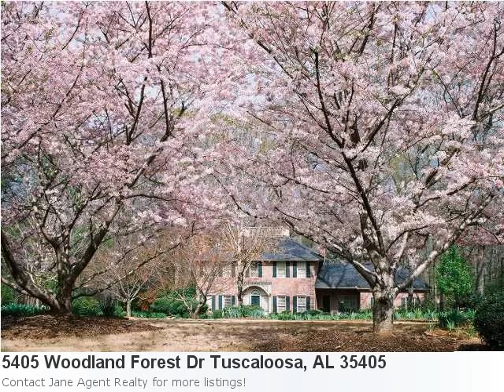Stop Looking For A Home In Tuscaloosa, Al - I Have A 4 Bedroom, 4 Bath Incredible Home Listed At Jus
Happy To Announce A Superb New Listing: Here is what Trulia.com has to say about the area: Sorry, there are no new market stats for: Tuscaloosa, Al e1 Property Details For: 5405 Woodland Forest Dr Tuscaloosa, AL 35405Type: Single FamilyPrice: $224,900 Bedrooms: 4 Baths: 4.0 Sq Feet: 4,064 Here is some additional information about 5405 Woodland Forest Dr Tuscaloosa Al: Directions: Skyland Blvd To Entrance To Woodland Forest. Go To End Of Woodland Forest Drive, Last House On The Left. Remarkable Custom Built Home At A Very Low Price Located On A 1.86 Acre Lot On The Golf Course In Woodland Forest. This Classic Georgian Style Home In A Park-Like Setting Is Conveniently Located Within 15 Minutes Of Mercedes, Va Hostpital And Ua Campus. Main Floor Features 10 Ft Ceilings, Fine Millwork And Large Rooms Including Tv Room And Breakfast Room Overlooking The Fenced In Back Yard And Golf Course. Approximately 2 Landscaped Acres With Sprinkler System. Bring Your Contractor And Decorator To Create The Home Of Your Dreams!